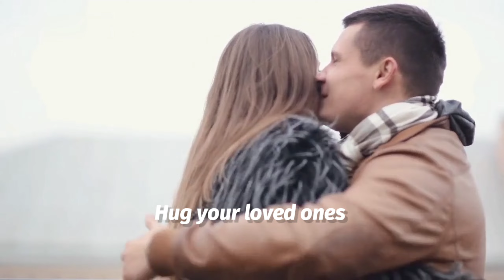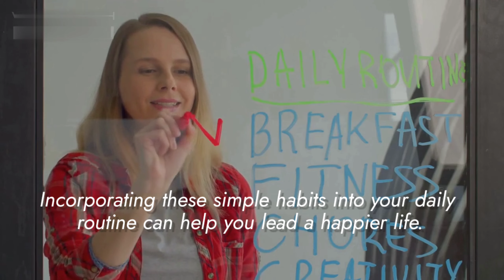Discover the Secrets to a Happy Life with These 5 Habits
Do you want to live a happier life? It's easier than you think! In this video, we'll share five simple habits that you can incorporate into your daily routine to lead a happier life. From drinking water first thing in the morning to practicing gratitude, these habits are easy to implement and can make a big difference in your overall well-being. Watch now and start living your happiest life today!

happiness
habits
self-improvement
personal growth
well-being
health and wellness
positive psychology
gratitude
hydration
nature therapy
stress reduction
mindfulness